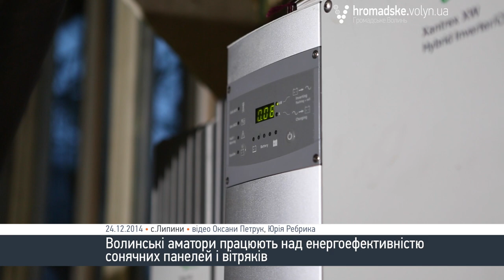«Енергетика майбутнього» на Волині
У Липинах поблизу Луцька мешкає українсько-грузинська родина, яка вже кілька років практично не купує електроенергію у держави. Тепло, світло і комфорт в домі забезпечують навесні і влітку завдяки сонцю, восени і взимку - вітру і енергії землі. Саме саморобний вітряк біля будинку в час тотальної економії енергоносіїв спонукав «Громадське. Волинь» постукати у двері завбачливих господарів.
А за ними виявилась ціла лабораторія.

Як не залежати від державної електроенергії? Чи по-кишені українцям альтернативні енергоносії? За скільки років окупляться власнику сонячні модулі? На ці та інші питання відповідали господар дому Махо Цінделіані і його однодумець луцький інженер Юрій Слива.